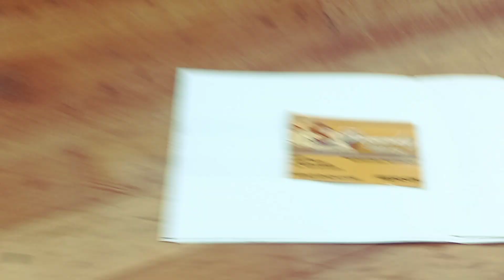Ricas roscas .en san jose california